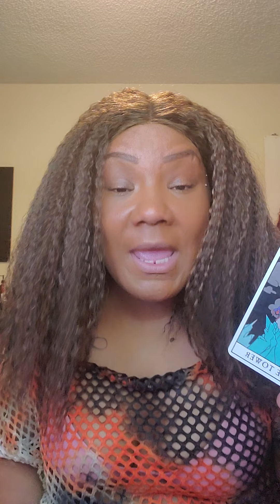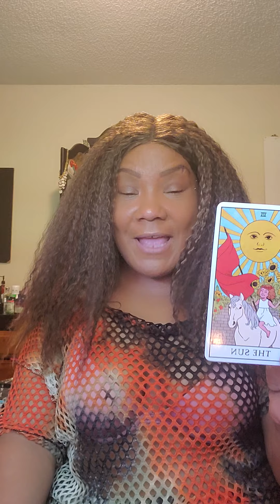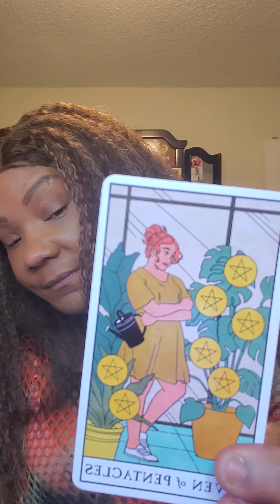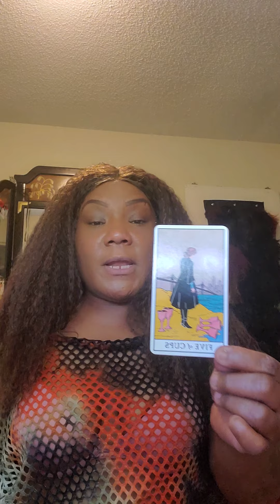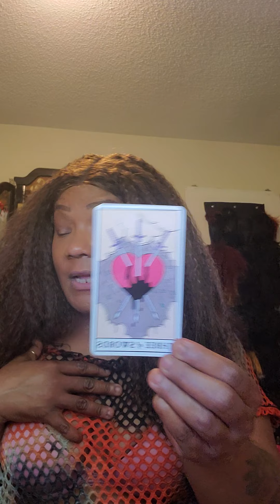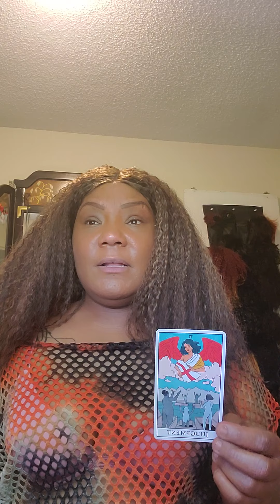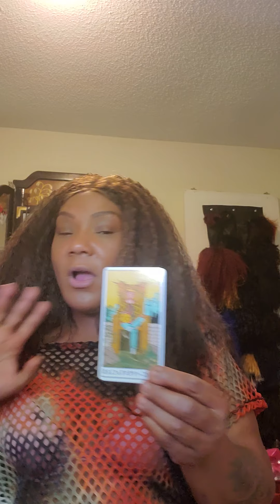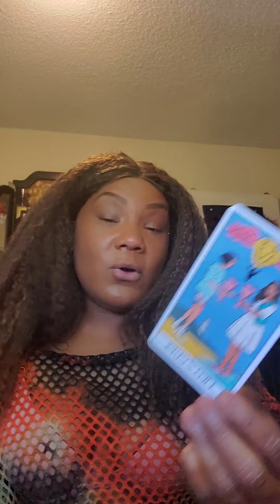What's your purpose?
Hey guys I pulled alot of cards today and there was alot of great messages i sent out to the collective.. please listen to the message and let it inspire you..
Sending love and light always...